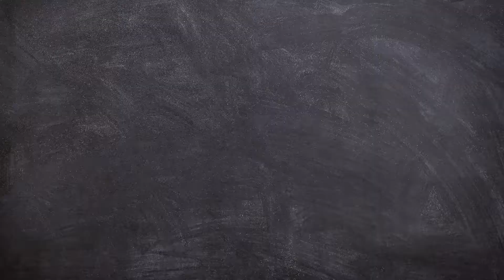Dhaba Style Dal Fry Recipe | Dal Fry Recipe Restaurant Style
Hi Viewers,

Dal Fry Recipe Dhaba Style | Dal Fry Ki Recipe is a popular Indian lentil recipe made with toor dal, onion, tomato, and some spices. Usually, it is prepared with toor dal or pigeon peas also known as tur, toovar or yellow lentils. In dal fry recipe, the tadka or tempering is done at the beginning, then to the same tadka, onion and tomato are also added, sautéed, finally, cooked toor dal is added on top of it. Whereas in Dal Tadka Recipe, tempering is done as the final step after cooking and adding all the spices to the dal. This Dal Fry is an excellent pair with Jeera Rice, Ghee Rice, Veg Pulao, Phulka, Chapati etc. Check my recipe link below for more detailed tips and tricks

INGREDIENTS
1 Cup = 250 ML, 1 tsp = 5 ML
¼ Cup Toor Dal
¼ Cup Moong Dal
2 Cups Water
1 Small Onion
1 Small Tomato
2 Pinch Turmeric Powder (Optional)
½ tsp Chilli Powder
¼ tsp Garam Masala Powder
Salt As Required
2 tbsp Coriander Leaves
¼ tsp Kasuri Methi Leaves
1 tbsp Lemon Juice (Optional)

To Temper
1½ tbsp Ghee
½ tsp Cumin Seeds / Jeera
½ tsp Garlic (Chopped)
½ tsp Ginger
2 Green Chilli
1 Red Chilli

All my recipes are foolproof and tested in my kitchen.